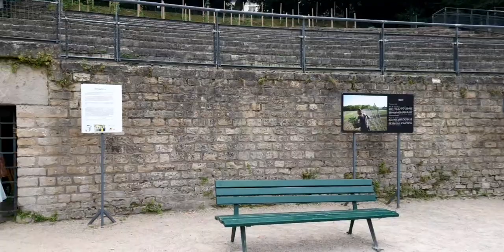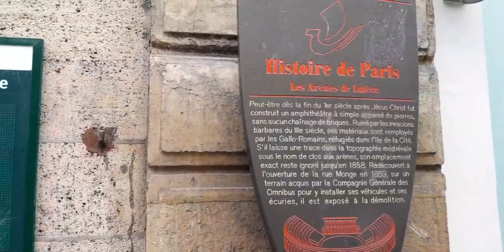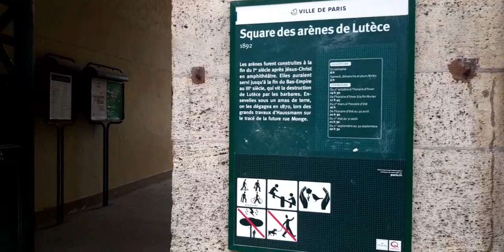Arenes de Lutece: Weekday Wandering in Paris with Jacqui - 20août2021 - MyFrenchLife org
BINGE on PARIS: Arenes de Lutece - 5th arronndissement, Paris